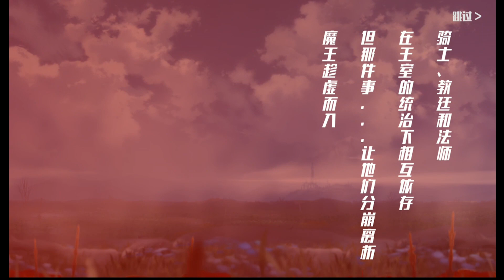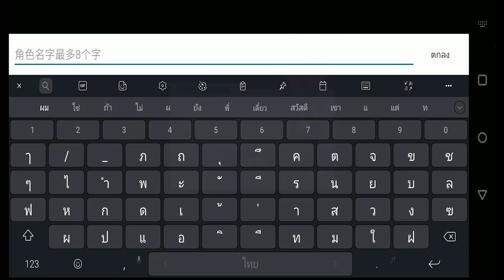Source Contract เกมมือถือ ARPG สไตล์อนิเมะภาพสวยมาก !!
❖Download (ทดสอบ 14/11/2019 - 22/11/2019 /0
➡ เกมต้องใช้เน็ต

➡ IOS : เร็วๆๆนี้

➡มือถือที่ใช้ปัจจุบัน One Plus 6T